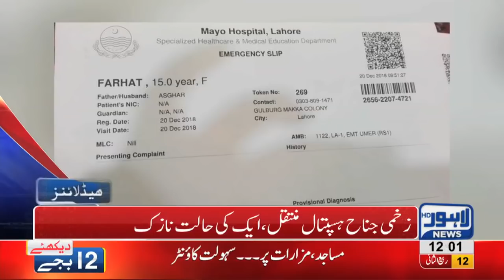12 PM Headlines Lahore News HD – 20th December 2018